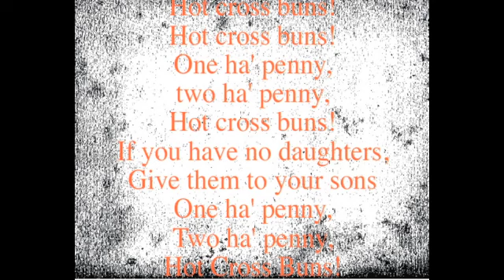Hot Cross Buns